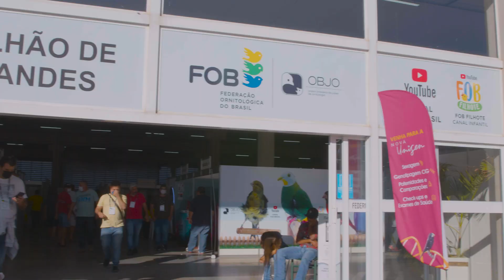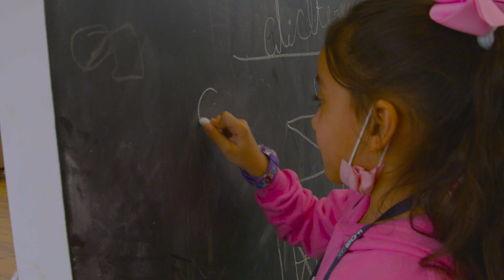Conhecendo o Campeonato Brasileiro de Ornitologia de 2022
Nesse teaser, nosso apresentador Bruno Caselli nos leva para conhecer um pouquinho da estrutura e funcionamento do CBO 2022. O evento acontece em Itatiba, São Paulo, todos os anos, e conta com uma mega estrutura para a união de criadores de todo o mundo!
Ave da capa é um Canário de Cor Branco, medalha de ouro 2022 da série Lipocrômio sem Fator, do criador José Rafael.

Conecte-se conosco!